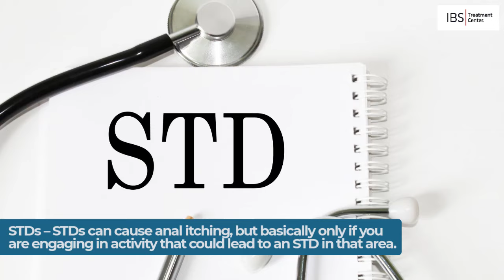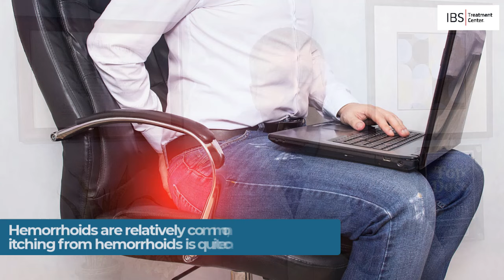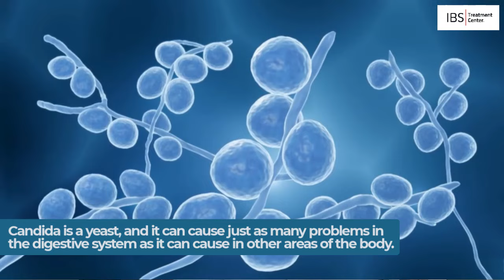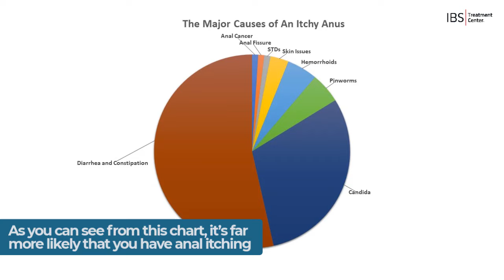The Causes of Anal Itching, Including Candida, and How To Deal With Them